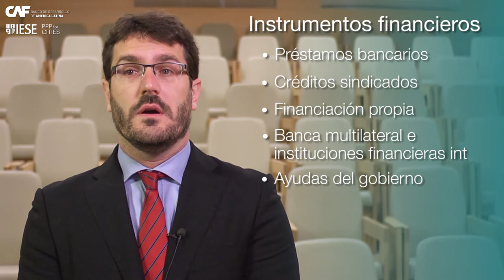Capítulo 5: Instrumentos financieros (Guía APP para gobiernos regionales y locales)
CAF elaboró una guía técnica con el objetivo de proponer algunos conceptos básicos para una mejor comprensión sobre qué es y qué no es una APP, cómo evaluar el uso del modelo APP respecto a otras fórmulas posibles y cómo enfrentar el proceso de estructuración de un contrato tipo. Accede a la guía a través de